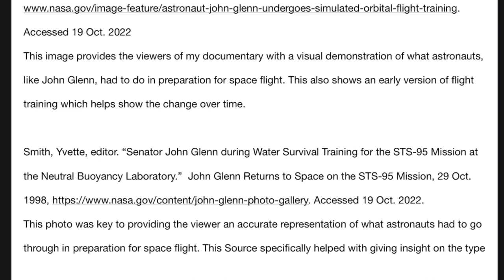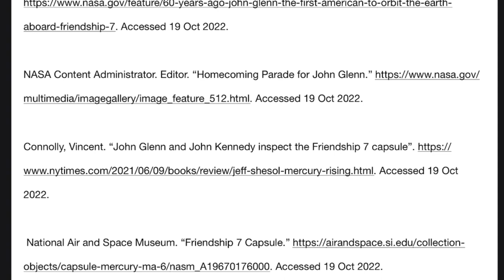NHD Documentary Final Submission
Documentary on how Glenn overcame the frontier of space exploration.

VIDEO/AUDIO SOURCES

                                                                  PHOTO CREDIT

                                                                      NASA.gov

                                            Smithsonian National Air and Space Museum